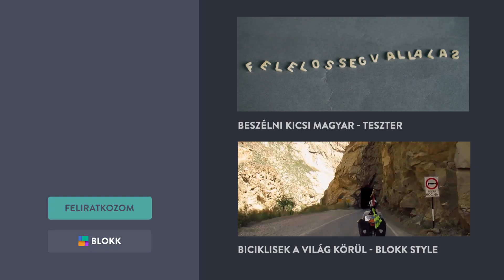TESZTER - TÁJSZÓLÁSOK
Koma, mit szólsz ahhoz, ha adok a hökkencsnek egy botrafagyottat?

Kis hazánk mégsem olyan kicsi, ha a pesti füleknek meglepő csengésű szavakat halljuk.
Tesztalanyaink ezúttal Magyarország különböző régióiban használt kifejezéseknek igyekeznek értelmet adni.

BLOKK MÉDIA